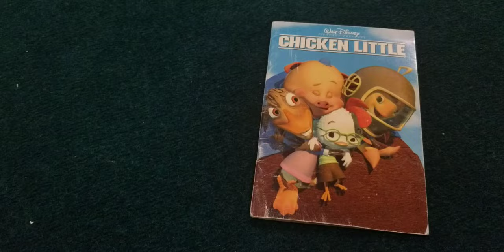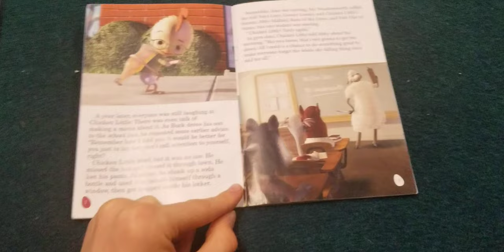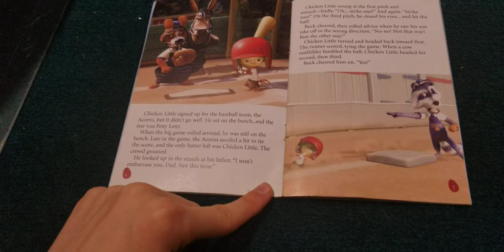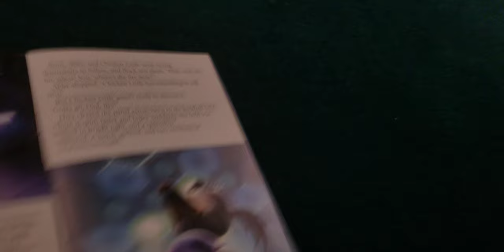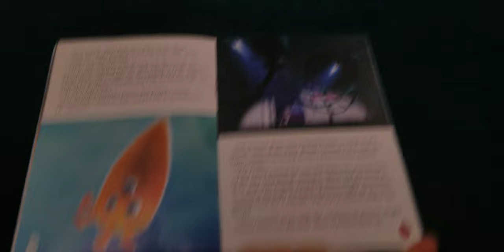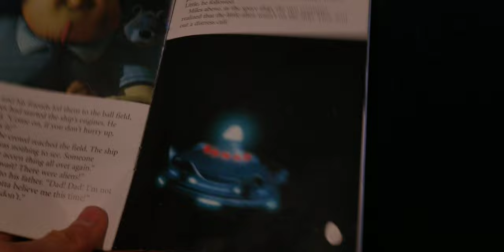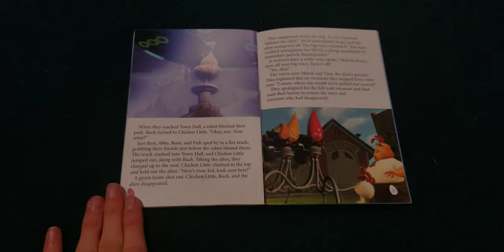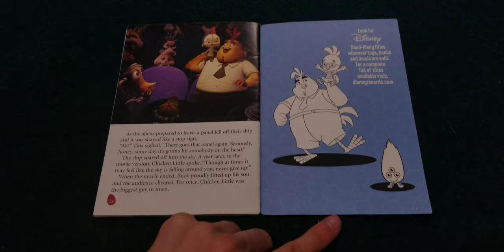Chicken Little Read Along Narrated By David Jeremiah 1st Edition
Same words and still images from the movie.